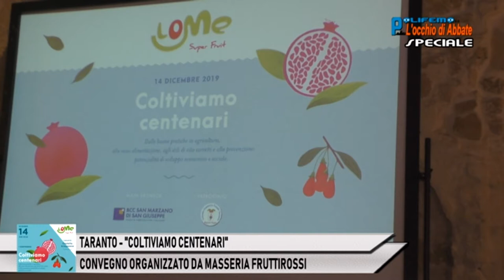MASSERIA FRUTTIROSSI: CONVEGNO "COLTIVIAMO CENTENARI